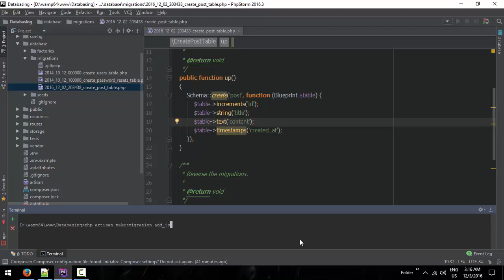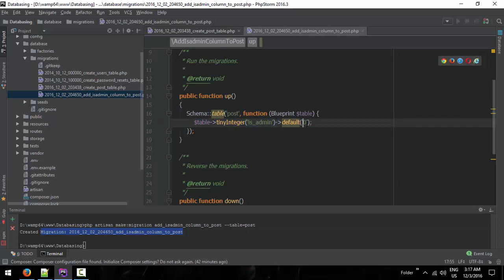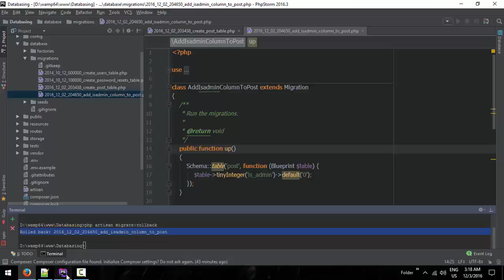028 Adding One Column